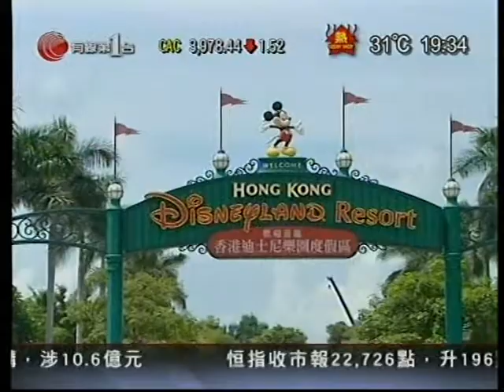[新聞](2011-07-09)迪士尼樂園下月加價14% (1)